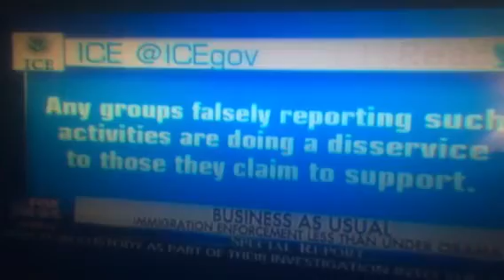Obama deported 4x as many illegals as Trump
The left is going bonkers over Trump's 600 deportations by ICE, but did not issue so much as a murmur when Obama deported over 2,000  in prior months.